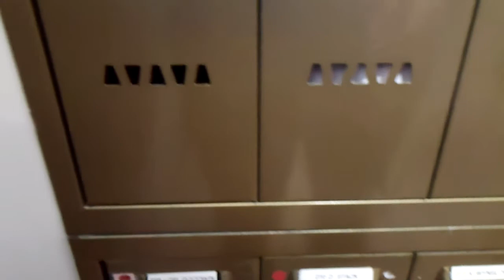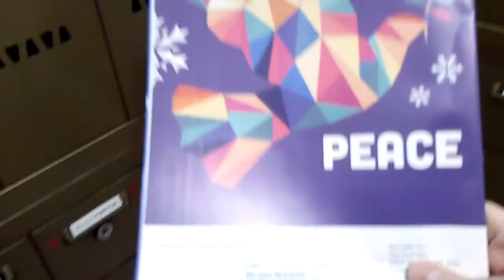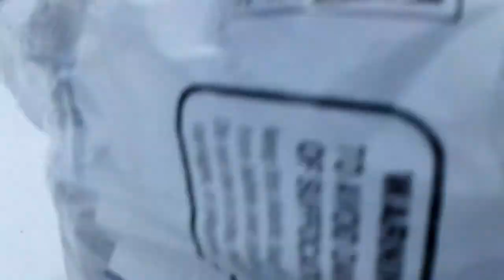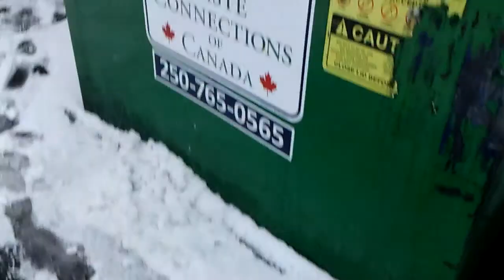Recycle Bin check in Wintry Conditions!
Just a shaky cam check in the bins, since I legit was emptying garbage and recycling figured I would grab my crap cam and take you along! PLUS I got a surprise Xmas card from my pal Justin !